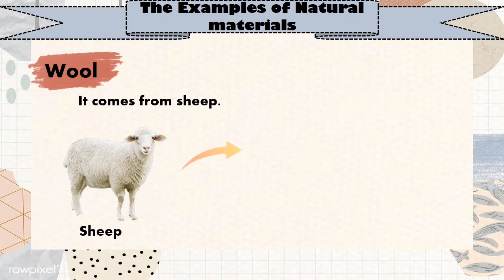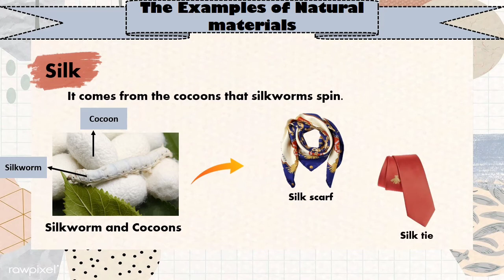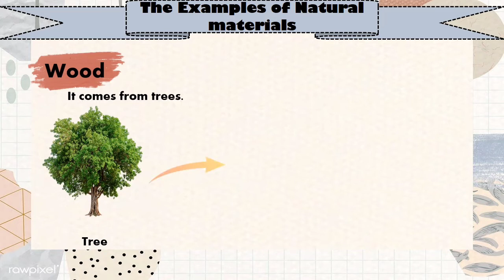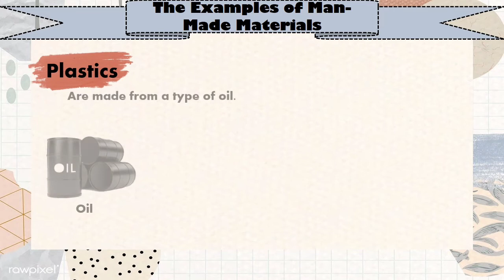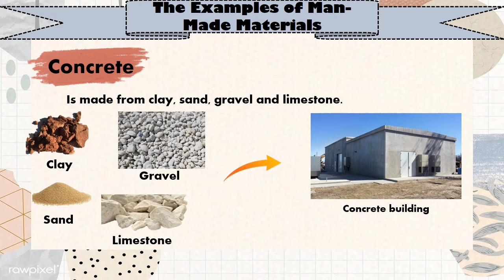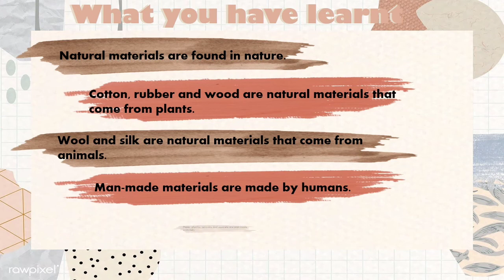Science Chapter 2 - Natural and Man-Made Materials for Grade 2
An explanation video about Natural and Man-Made Materials for grade 2 students.

Embun Pagi Islamic School Elementary.